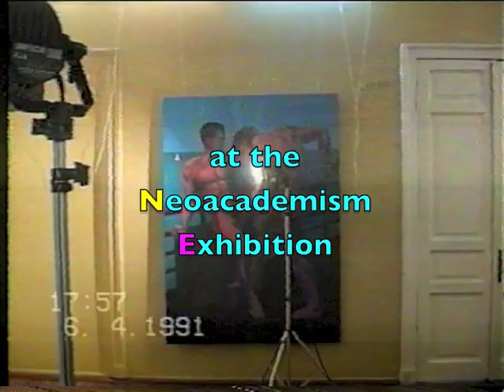Vladislav Mamyshev-Monro: The DISCO PARTY Music Show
Vladislav Mamyshev-Monro presents
“Pirate Television: 'The DISCO PARTY Music Show'. An interview with Alexei Haas.”
“Программа «Дискотека, или Музыкальные странички Пиратского телевидения»
A video by (E-E) Evgenij Kozlov •1991/2919
Filmed at the opening of the exhibition “Неоакадемизм / Neoacademism”
The Lenin Museum at the Marble Palace, Leningrad, 6. April, 1991
Post production: Hannelore Fobo. English subtitles: Tatiana Ziulikova
Photo documentation and text by Hannelore Fobo.